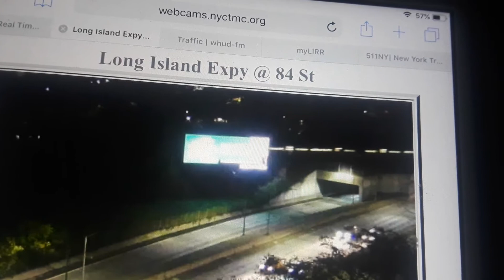LIRR: Huntington M3 train #7740 above Long Island expressway!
Here is a video of Lirr train 7740 the 9:52pm Local out of Penn station to Huntington using 8 M3 rail cars it has seen m3s before but just to late to film them
Huntington branch
Video taken October 27th 2019 at 10:11pm!